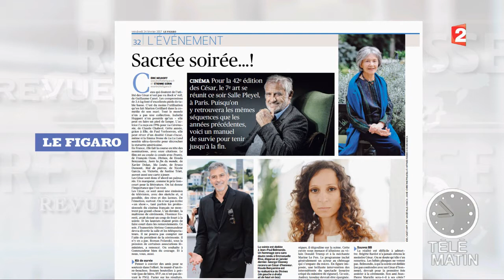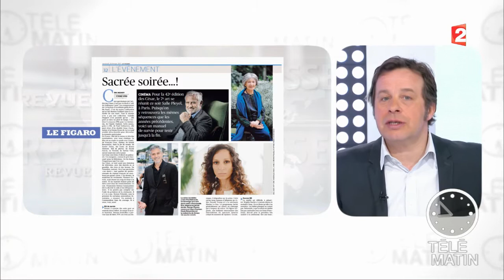Revue de presse culturelle du 24/02